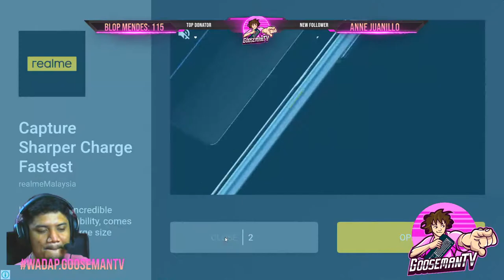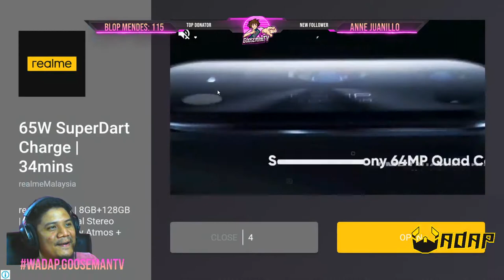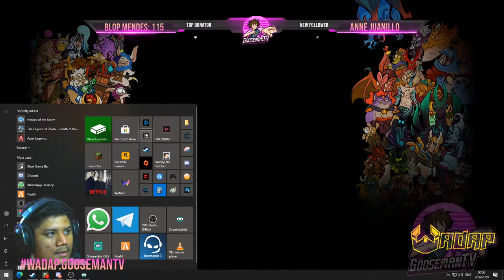PENGHIANAT!!!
🔥 INTRODUCING WADAP SNAPBACK CAP (FIRST EDITION)
Among the biggest Malaysian gaming community in Discord, We are about to set the benchmark for high quality snapback cap. Do not miss out on this ONE TIME opportunity! There won't be the next "First Edition"!
Why buy Wadap Snapback Cap?
✅Premium trendy design
✅High build quality
✅Great packaging
✅Guaranteed to Amaze you
Limited production: be part of the historic moment before it gets too late.